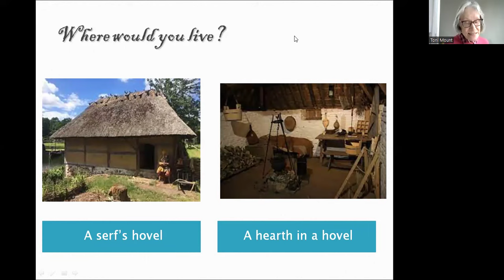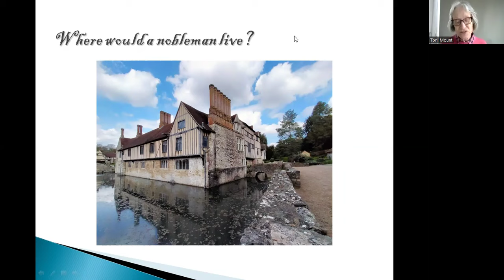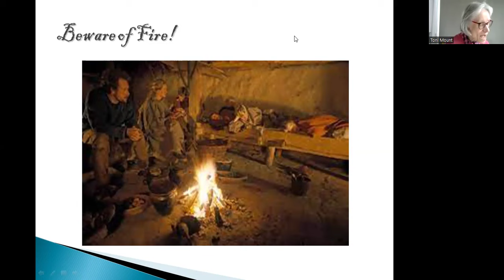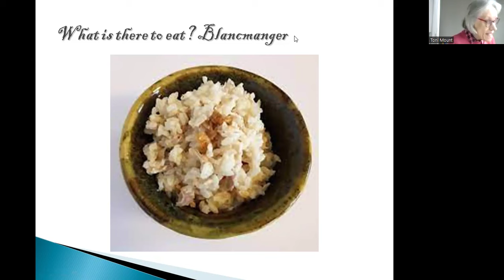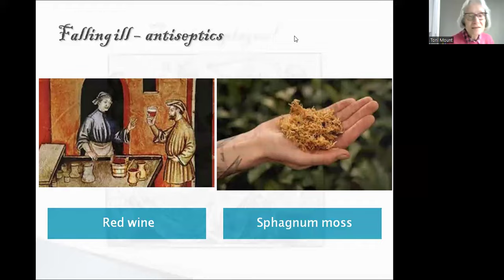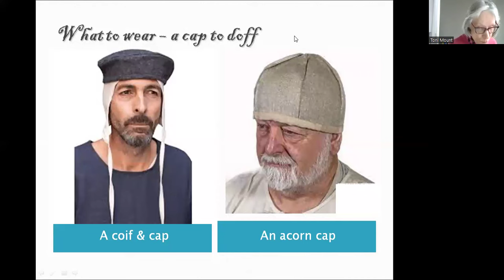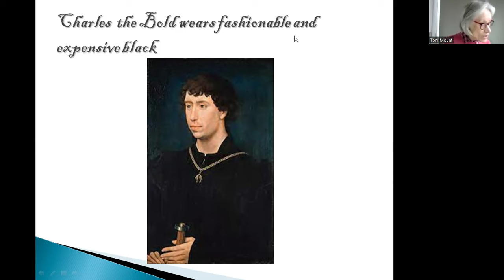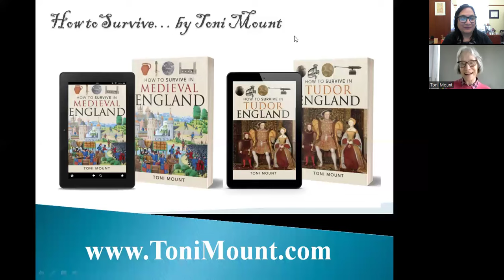Author and Historian Toni Mount Discusses "How to Survive in Medieval England"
Before the understanding of sterilization techniques, the FDA, even the importance of clean drinking water, millions survived through Medieval England. Some even survived into their 80s and 90s! How did they do it? Join author and historian, Toni Mount, as she discusses how it was done and what we would need to do if time travel ever became a thing and we had an opportunity to travel back. This is going to be a fascinating conversation!

About How to Survive in Medieval England:

Imagine you were transported back to Medieval England and had to start a new life. How would you survive without your mobile phone, internet and social media? When transport means walking (or, if you’re fortunate, horse-back), how will you know where you are or where to go? Where will you live? What is there to eat? What shall you wear? Who can you go to if you fall ill or are mugged in the street?

However you can you fit into and thrive in this strange environment full of odd people who seem so different from you. All you need is the information gleaned from this entertaining talk based on my latest book: How to Survive in Medieval England.

About Toni:

I study, teach and write about history. I bring history alive with my books, courses and talks, based on over thirty years of personal and academic research - please browse these pages to find out how I can share our history with you

We're thrilled to be collaborating with a multitude of MA Libraries to bring this program to our communities.